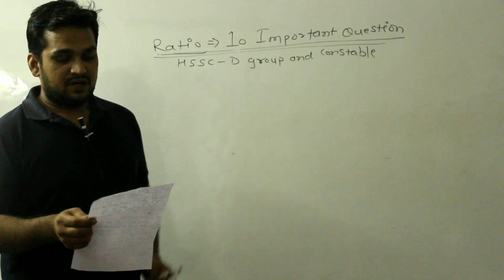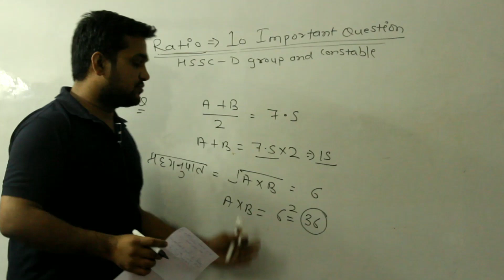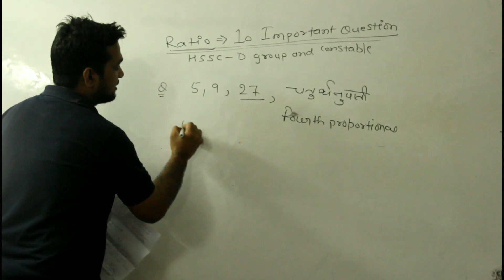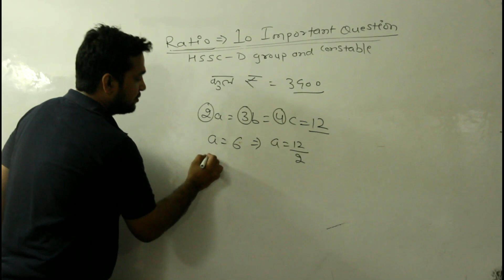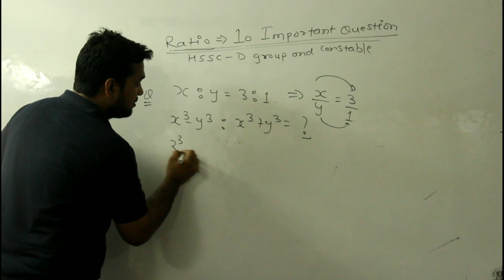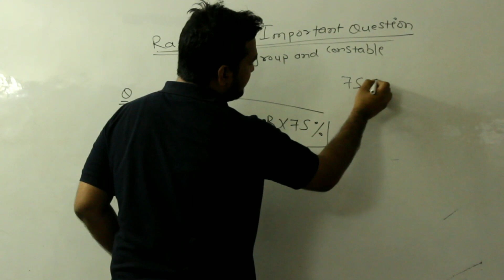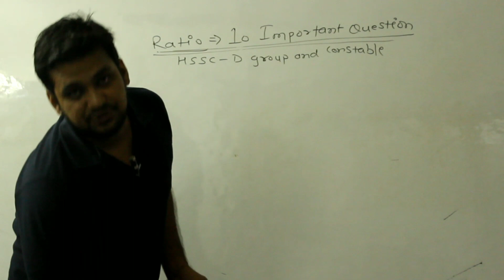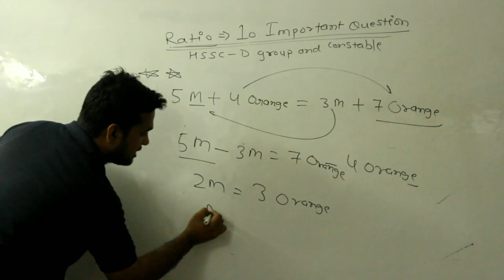Top 10 Most Important Questions from RATIO Chapter - By Math Sir Gaurav Singh - Group D & Police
Top 10 Most Important Questions from RATIO Chapter - By Math Sir Gaurav Singh